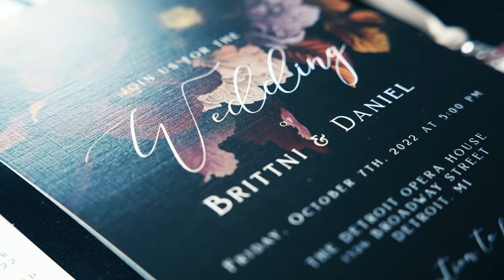Brittni & Daniel Horvath | Wedding Film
Detroit, Michigan